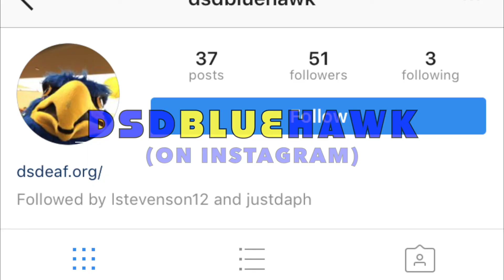DSD Spring Break Instagram Challenge!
Join our DSD Spring Break Instagram Challenge! Starts April 13th and ends April 24th. Snap your picture, follow dsdbluehawk on Instagram, post it and tag dsdbluehawk for your chance to win!

There will be three challenge categories, 1) Furthest Distance from DSD. 2) Funniest Selfie and 3) The most unique selfie. There are no limits on the # of times you can post and tag. Have fun and stay safe everyone!